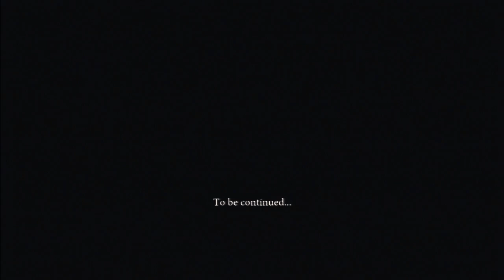Comparing Dante's Inferno Episode 6(Final)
The final episode of Comparing Dante's Inferno. Learn about the Father of Lies himself!